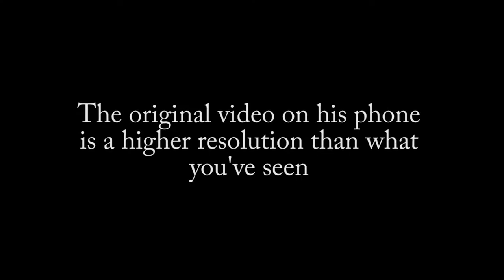5 MORE TERRIFYING CAMPING AND EXPLORES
5 MORE TERRIFYING CAMPING AND EXPLORES    These videos are guaranteed to give you the chills and nightmares!!
FEAR FANATICS 5 SCARY VIDEOS SO SPOOKY AND CREEPY YOU'LL GET CHILLS AND SWEAR THERE ARE REAL GHOSTS! I searched the web for some of the scariest, creepiest videos that you've ever seen! Ghost videos, Poltergeist, A Creepy Cave, and more! Grab your popcorn and let's find out why we like to be scared and watch scary videos!
GUEST NARRATOR - CREEPY KELSON